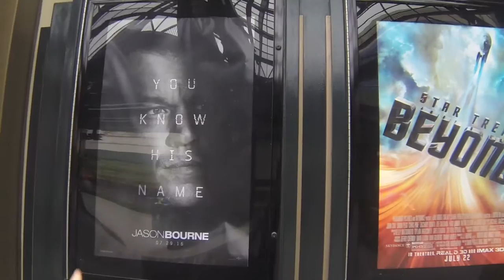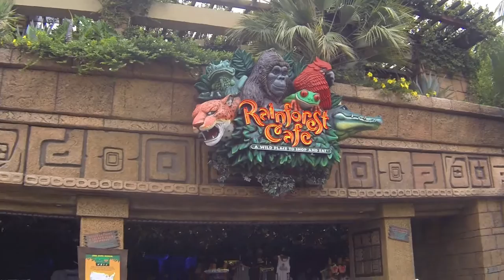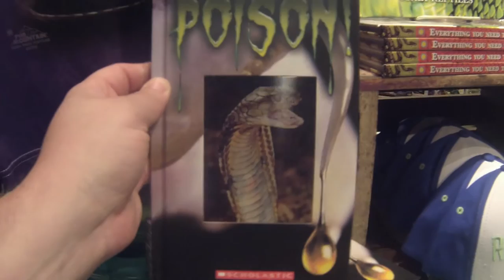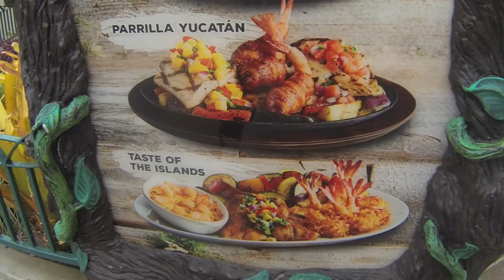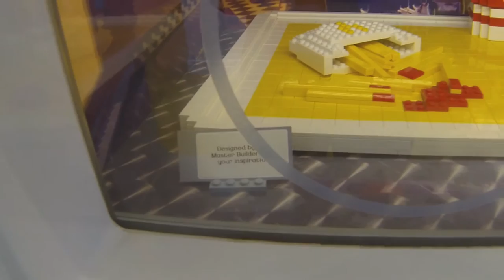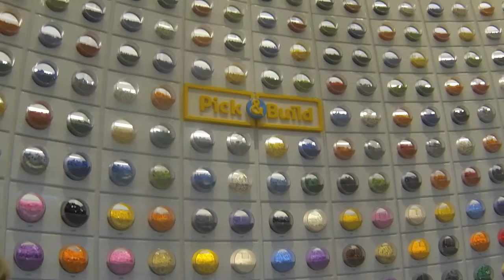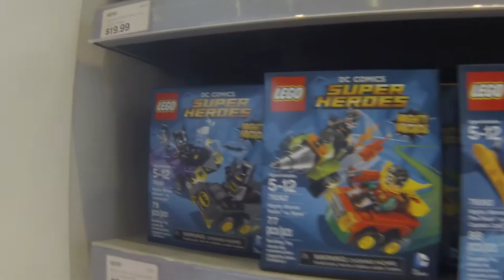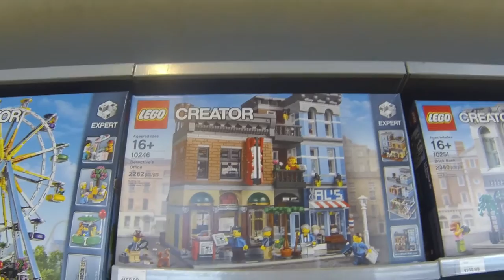Disneyland Vlog 89: The Rainforest Cafe and The Lego Store! (8/8/16)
This was recorded on August 8, 2016. For the next three vlogs, we're going to be checking out Downtown Disney. This is something I've been wanting to try for a very long time. We first check out the Rainforest Cafe and then the Lego Store! Enjoy!

Shaun Allen Films is not associated with the Disneyland Resort.

Follow Shaun Allen Films: THE DISNEYLAND VIDEOS SERIES on Twitter, Facebook, and Instagram!